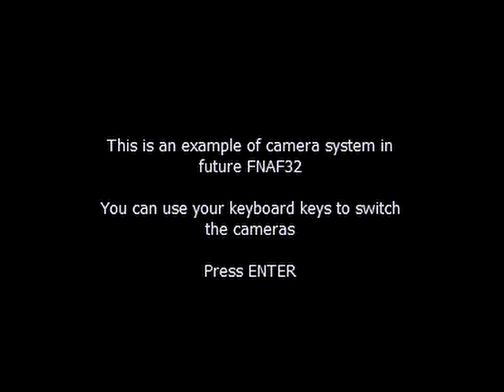Fnaf PS1 gameplay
the apps resolution is SO SMALL